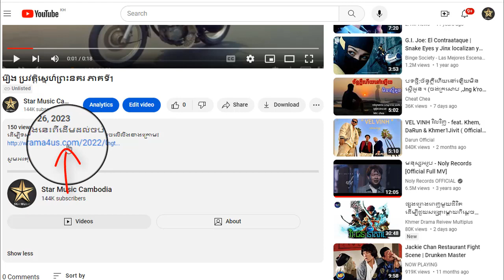រឿង ប្រវត្តិស្នេហ៍ព្រះនគរ ភាគទី14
ដើម្បីទស្សនារឿងនេះពីដើមដល់ចប់ សូមចុចលើលីងខាងក្រោម៖

សូមអរគុណ